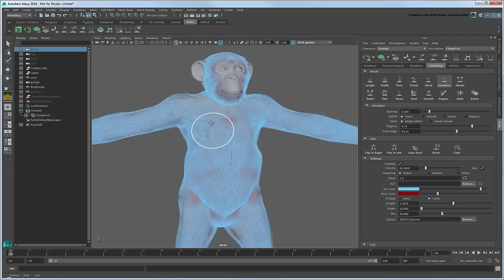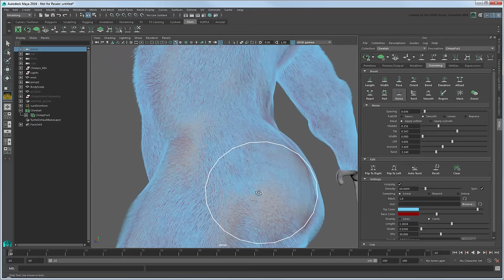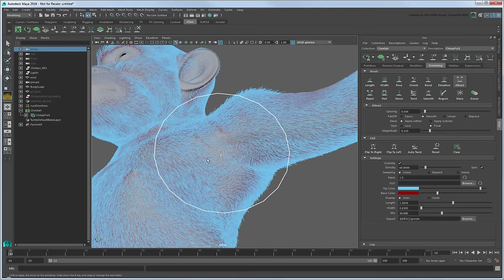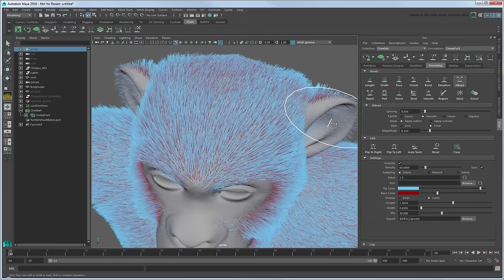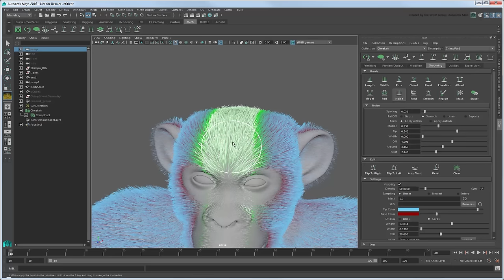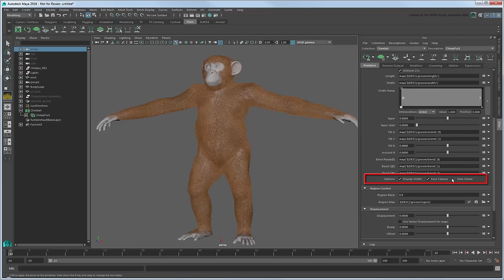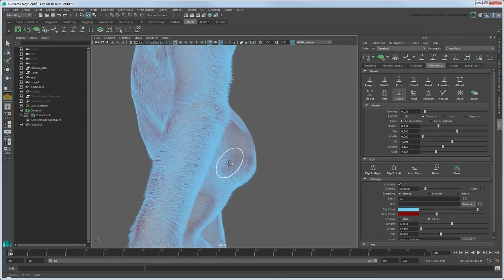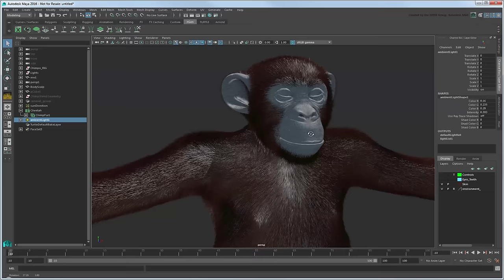Expert over the shoulder: Grooming chimpanzee fur with XGen - Part 2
NOTE: PLEASE TURN ON CAPTIONS

In this screen captured session, special guest grooming artist Michael Todd demonstrates how to use XGen's various tools to create a full fur groom for a chimpanzee.